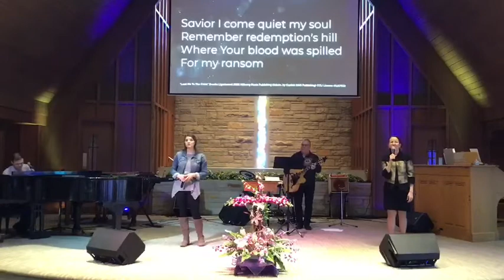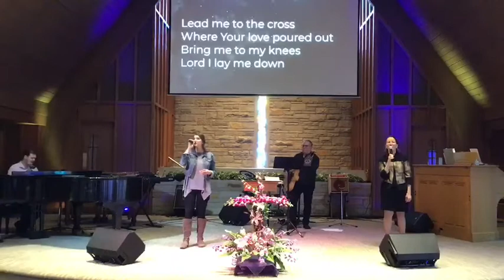03/22/2020 Hope Community Bible Church 11am Worship Service